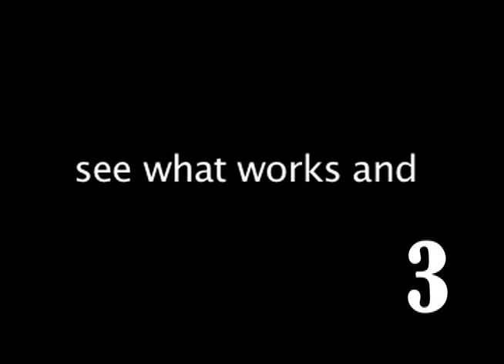Engineering Design Processs (EDP) Rhyme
Written Produced and Performed by Bomani Armah

Lyrics

ASK the right questions, IMAGINE how to solve them
PLAN out each and every move
CREATE a solution to the problem
See what works and then IMPROVE